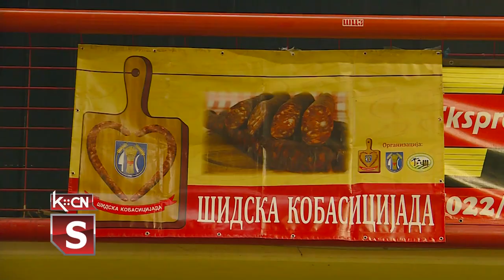Šidska kobasicijada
Protekli vikend u Šidu je bio u zanku gastro turizma i proizvodnje suhomesnatih proizvoda i kvalitetnih kobasica. Velik broj posetilaca privukla je Šidska kobsicijada održana u sportskoj hali u Šidu. U takmičarskom delu programa, ekipa Agropapuka iz Kukujevaca osvojila je prvo mesto u brzoj obradi mesa, a u kategoriji proizvodnje svinjskih suvih kobasica porodično gazdinstvo Lemaić.